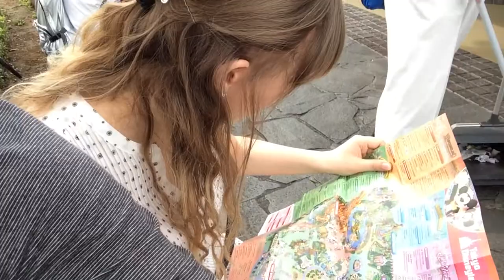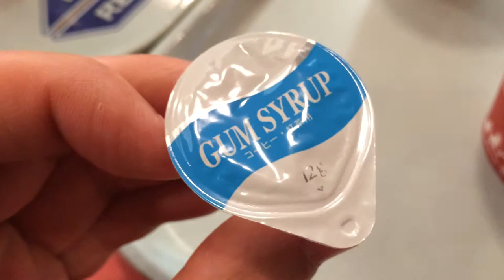Kristin & Phill - Disneyland - Tokyo, Japan!